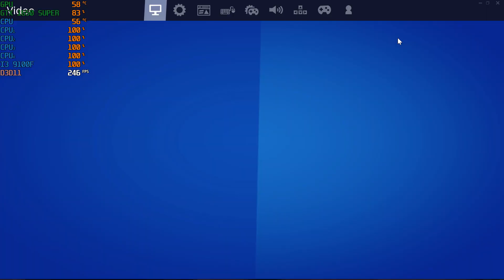Fortnite creative 240 lock budget gaming pc 2020 (GTX 1650 SUPER/I3 9100F) comp setiings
pc specs
i3 9100f
GTX 1650 SUPER
2X8GB RAM
MSI 365 MOBO
500W PSU
CORSIAR CASE
ABOUT $571 before tax can go with lesser parts and save money